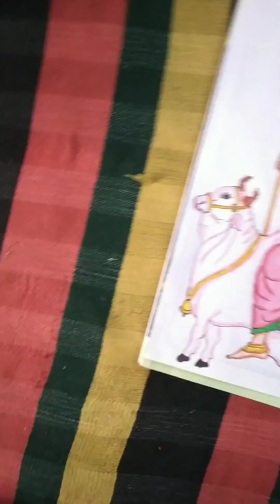Durga Ma Drawing For Navratri 🥰❤